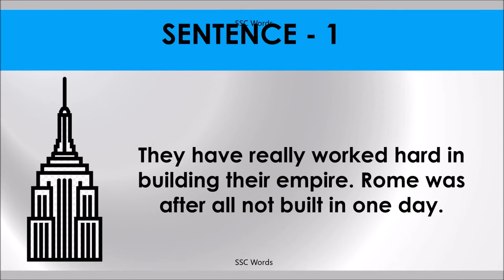ROME WAS NOT BUILT IN ONE DAY Idiom 623 # Meaning and five sentences # SSC Words